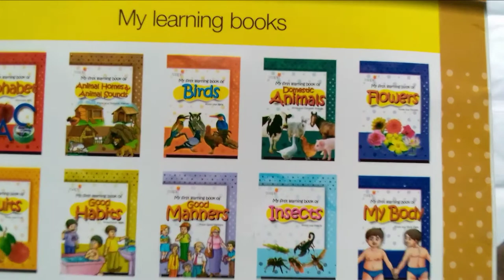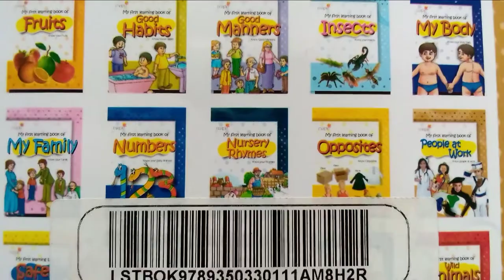My First Learning Book of People at Work